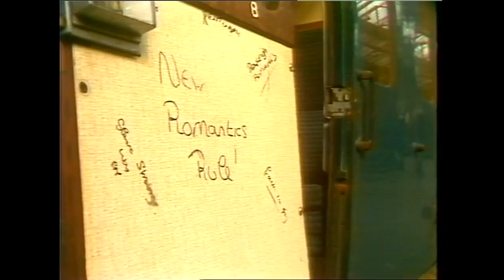New Trains at Liverpool Street Station | Thames News Archive Footage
Liverpool Street Station hired a jazz band to introduce the new trains to the station.

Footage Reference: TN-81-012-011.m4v